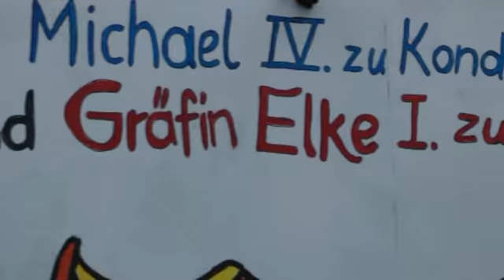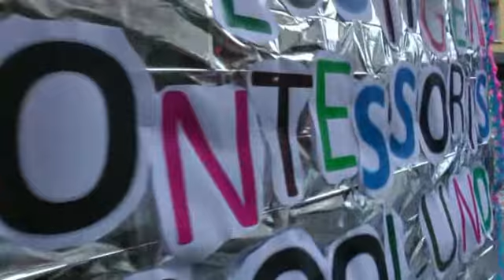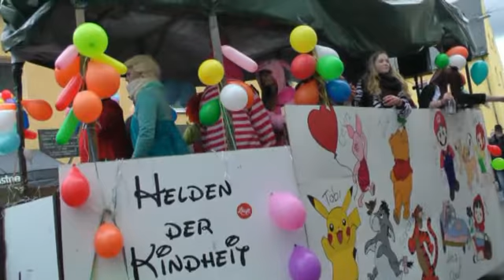Gaudiwurm ARZBERG 2017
Am 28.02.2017 ist wieder der tolle, lustige und bunte Gaudiwurm die die Stadt ARZBERG gezogen - und das Wetter hat diesmal sogar mitgespielt.